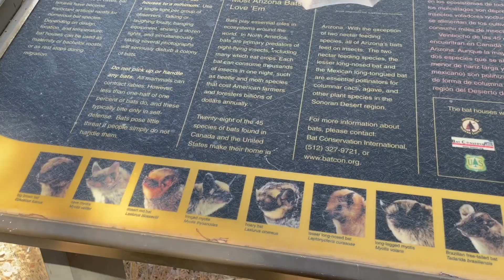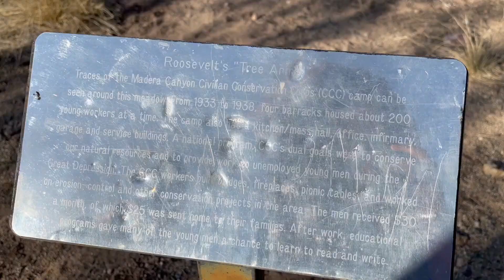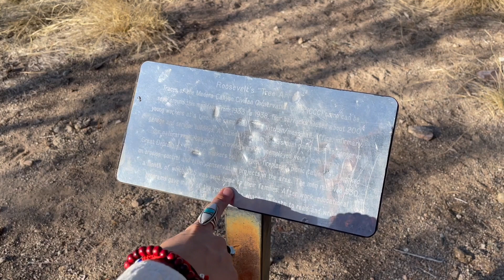RV Life: Hike Arizona With Us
Come hike with us for Earth Day 2021
As we share some answers to the question, What are some ways you give back to Mama Earth?